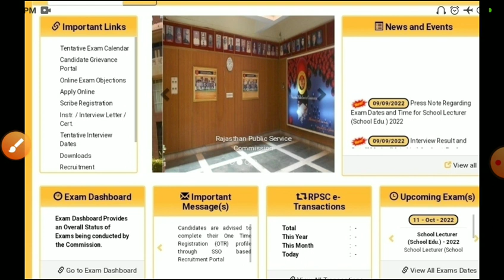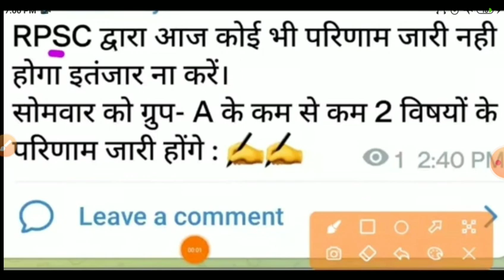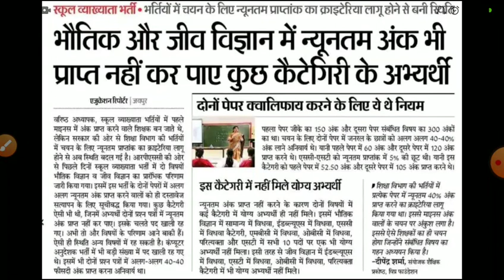Rpsc 1st garde result 2022/rpsc 1st grade latest news2022/Rpsc first grade cut off/rpsc Answer key